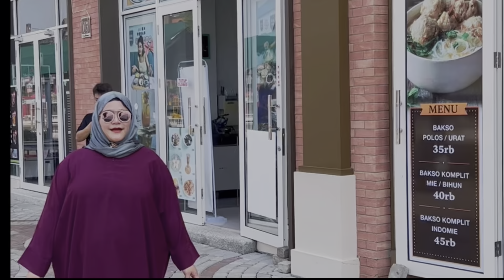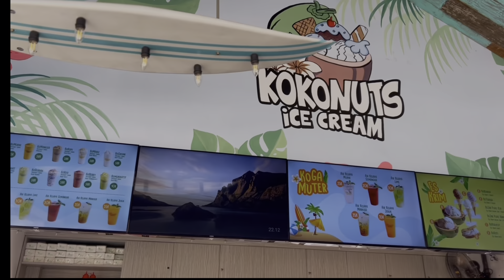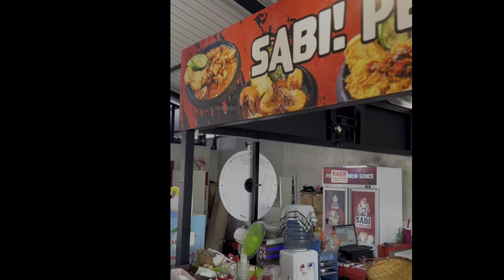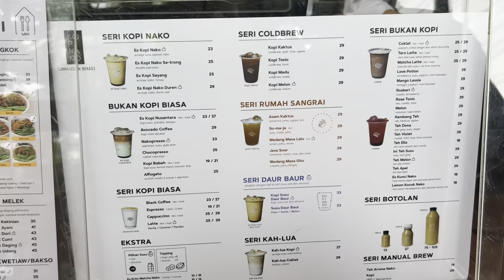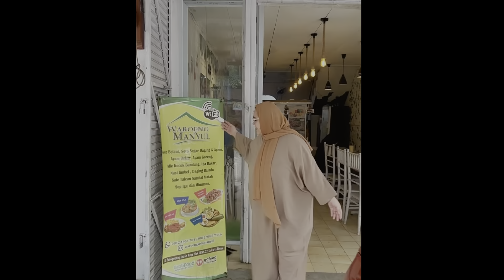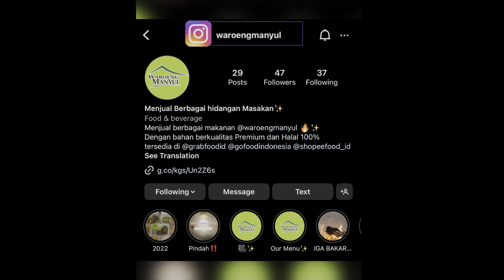Wisata Kuliner Jakarta - Bekasi ~